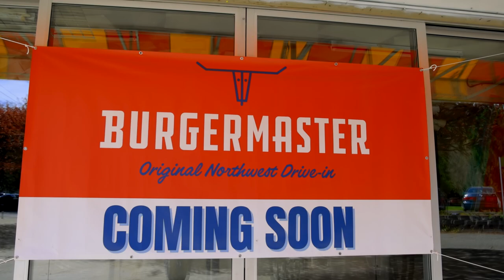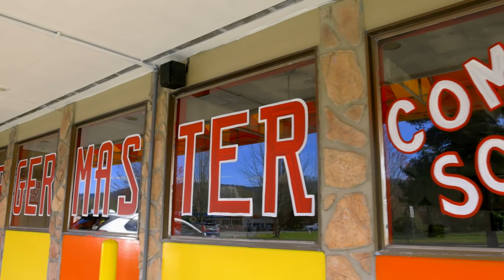Issaquah Buzz Episode 19 - Burgermaster Interview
On this episode of Issaquah Buzz one of our hosts Autumn Monahan sits down with the CEO of Burgermaster Alex Jensen to discuss the future plans for the old Triple XXX Root Beer location.